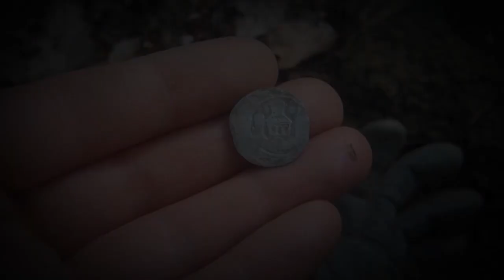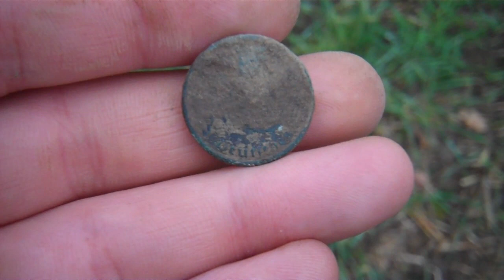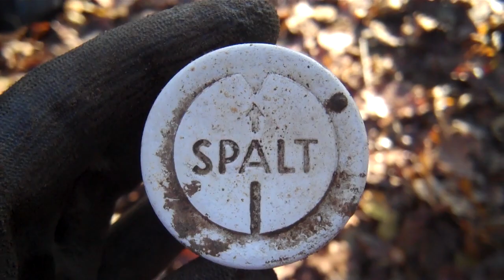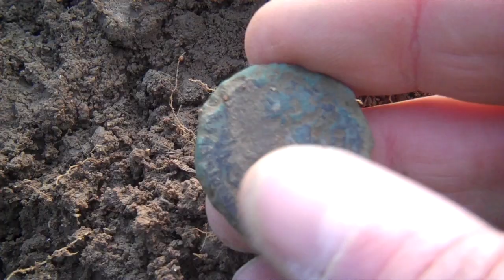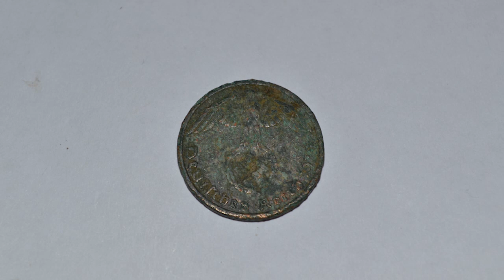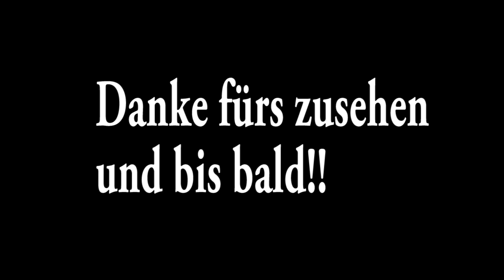Schatzsuche: Römer Zeit!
Schatzsuche bringt römischen Fund und mehr!